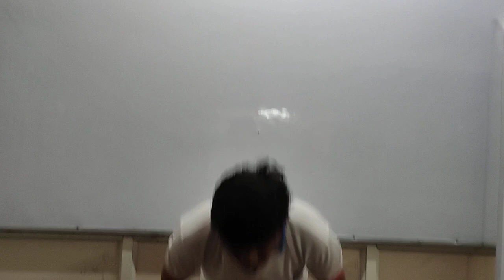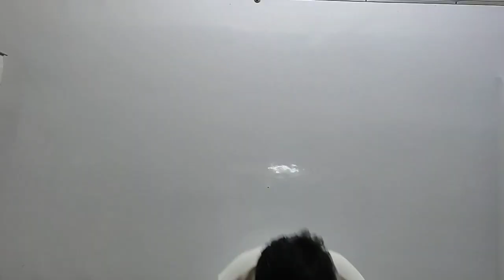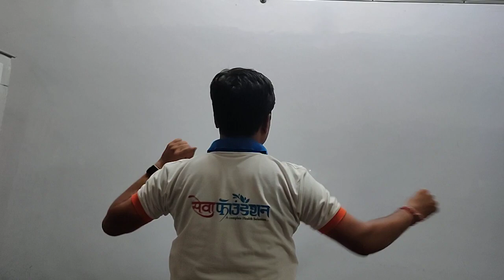केवल 5 मिनट में बढ़ाये अपनी रोगप्रतिरोधक क्षमता |Increase Your Immunity Power in 5 Minute |9718425042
केवल 5 मिनट में अपनी Immunity बढ़ाये
India's No.1 Study Centre of LMNT
Dr. Lajpatrai Mehra's Neurotherapy
NewBatch for Courses Starting जुलाई 2021.
100%Practical & 100%Theory for Neurotherapy
Working in Neurotherapy Since.2005
--👨‍🏫 Mode of Course Available 👨‍🏫-
📓1.Regular Classes for All Course
📒2.Weekends Classes for Course
📲3.Online Classes for All Course
Self Healing Course Basic Course - 3 Month
Diagnose and Treatment Course  -6 Month
Neurotherapist Professional Course -1 Year
🏣---  Our Study Center  ---🏥
Neurotherapy Training Centre C -190 Basement
Near Balaji Mandir Vivek Vihar Delhi.110095
नवल किशोर (न्यूरोथैरेपिस्ट Since. 2005)